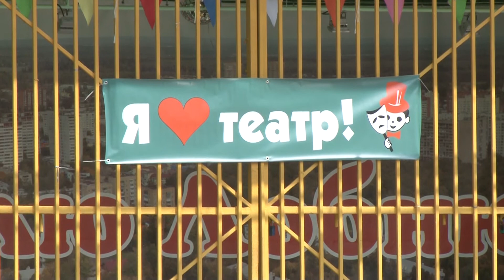2015 04 29 - Флешмоб. "Русская классика" (Лобня)